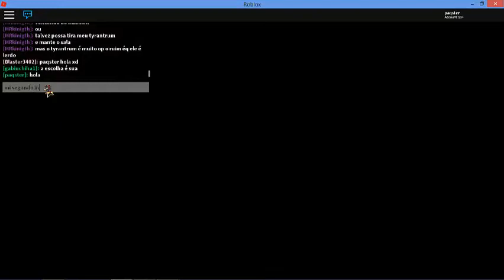Como atrapar a Lugia en Pokemon Brick Bronze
Musica Usada
Dragonball Super - Clash of Gods (HQ Recreation)
Dragonball Super - Limit Breaking New Power (Fanmade)